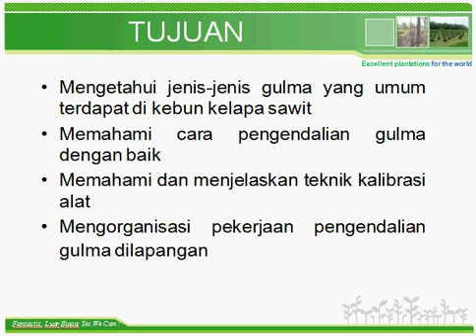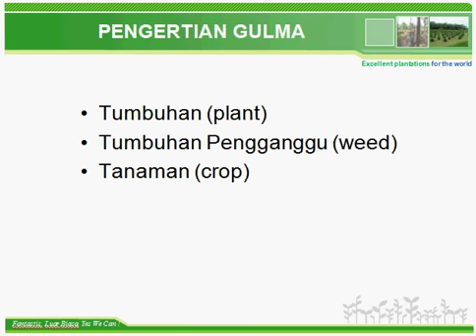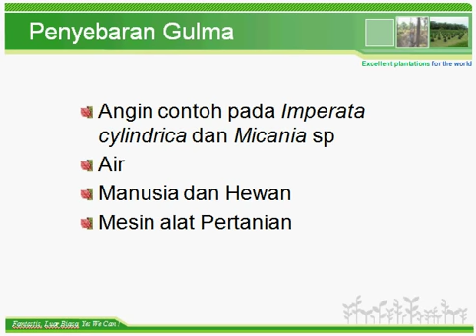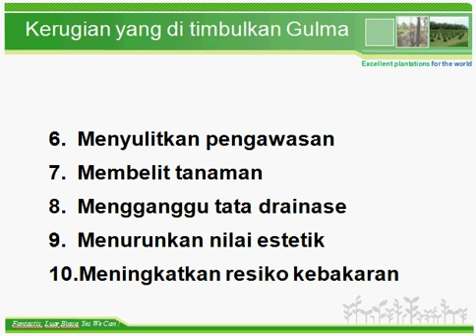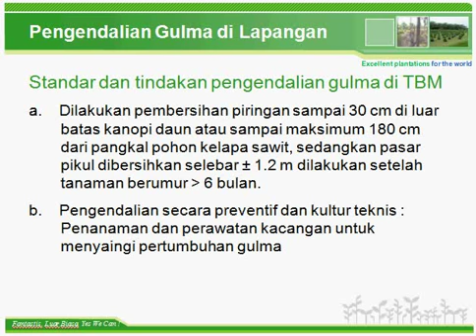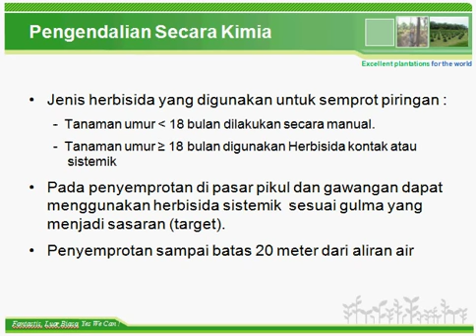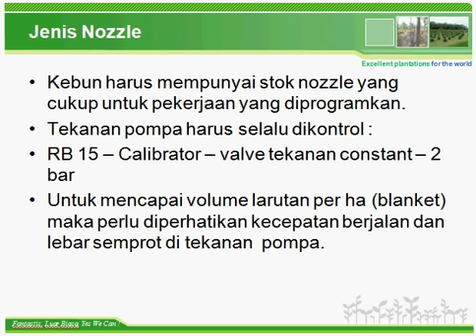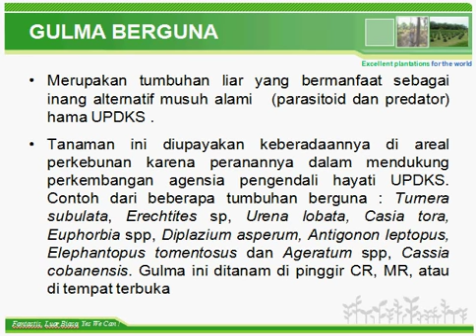gulma dan pengendaliannya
gulma merupakan tumbuhan pengganggu yang sangat merugika bagi tanaman